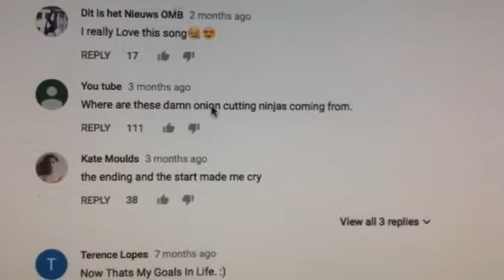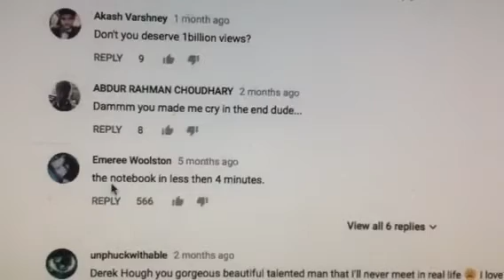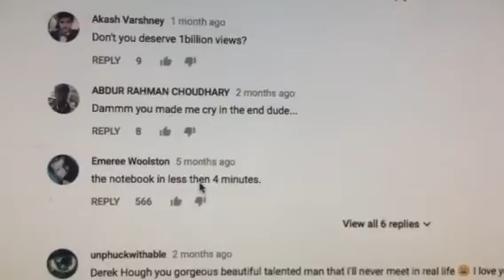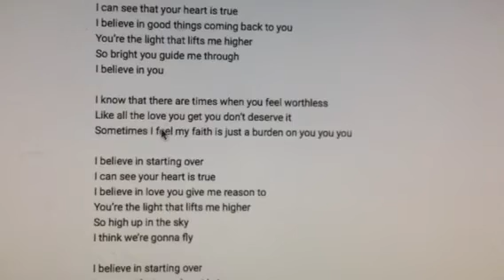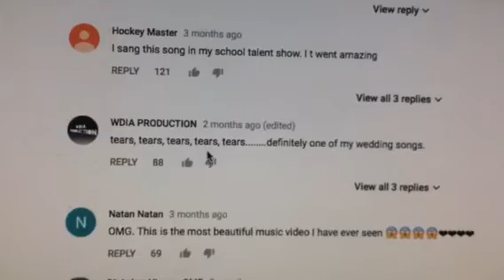Twin Flames🔥🔥DM says "I believe in YOU"🔥🔥